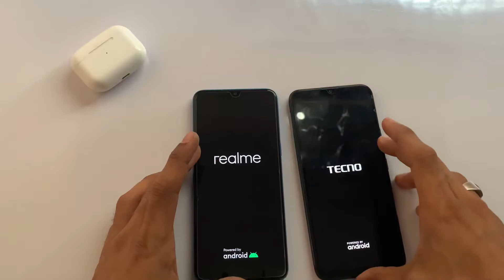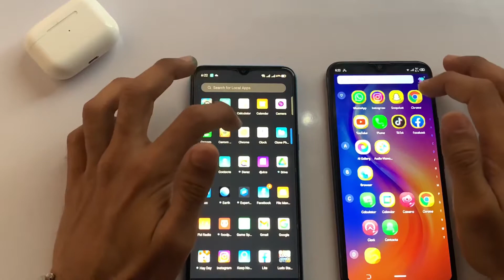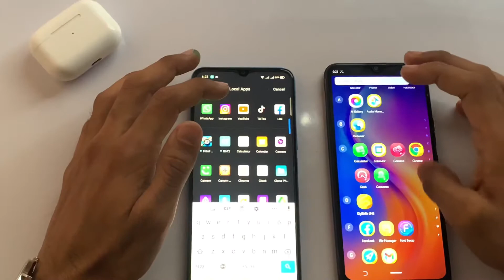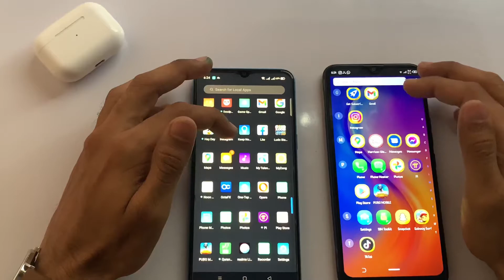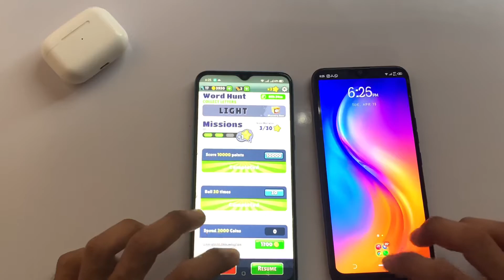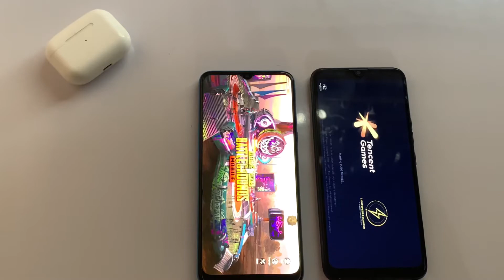REALME C3 VS TECHNO SPARK 4 || SPEED TEST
pewdiepie
asmr
music
markiplier
old town road
billie eilish
pewdiepie vs t series
fortnite
david dobrik
jacksepticeye
joe rogan
james charles
baby shark
bts
dantdm
snl
game grumps
cnn
wwe
lofi
minecraft
shane dawson
fox news
msnbc
mrbeast
fgteev
ssundee
lofi hip hop
t series
gacha life
stephen colbert
flamingo
ariana grande
nightcore
songs
jake paul
lazarbeam
tyt
eminem
taylor swift
post malone
vanossgaming
memes
jeffree star
trump
study music
cardi b
juice wrld
game of thrones
espn
unspeakable
john oliver
logan paul
nba youngboy
try not to laugh
blackpink
coryxkenshin
avengers endgame
roblox
andrew yang
dude perfect
last week tonight
peppa pig
mr beast
chad wild clay
dunkey
ufc
game theory
nfl
jre
buzzfeed unsolved
popularmmos
drake
borderlands 3
ninja
colbert
sml
itsfunneh
undisputed
ben shapiro
seth meyers
rachel maddow
projared
pokemon sword and shield
jeffy
trevor noah
critical role
trisha paytas
blippi
gmm
first take
nintendo
queen
sssniperwolf
ryans toy review
tati
funny videos
sis vs bro
jenna marbles